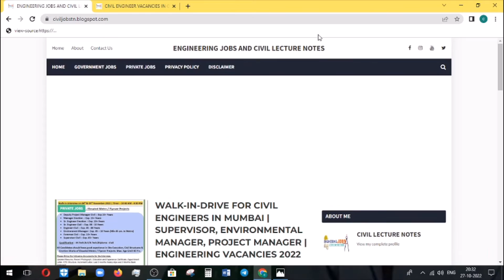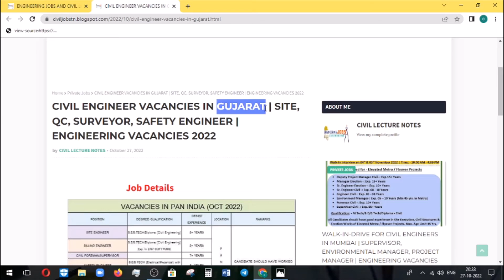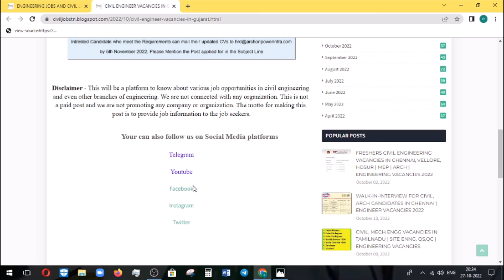Civil Engineer vacancies | EEE, Mech | Safety | QC, SURVEYOR | Engineering Vacancies 2022